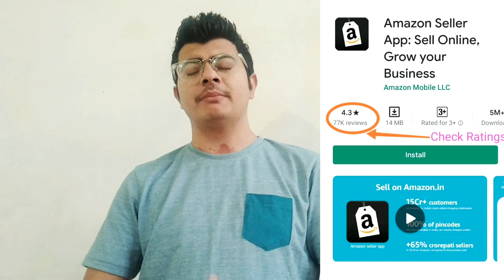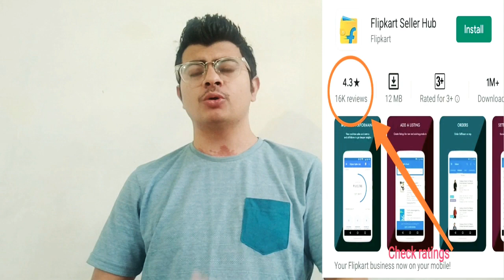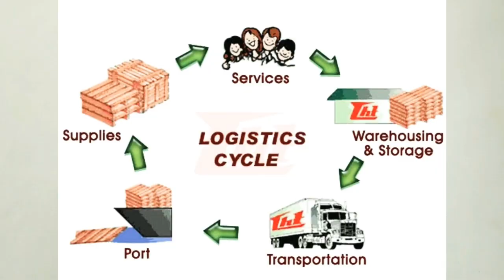Lock down ke bad sirf ye business honge profitable// Kam paise laga ke kamao lakho //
Hi,
Friends es vedio mai maine lock down ke bad best business ideas ke bare me bat ke hai agar apko business karna hai to ek bar pura vedio jarur dekh lo.

Chai sutta bar franchise detailed vedio.